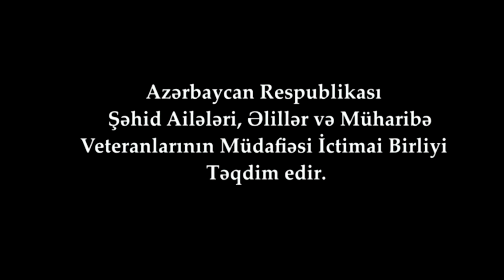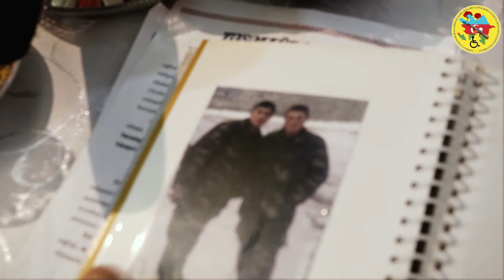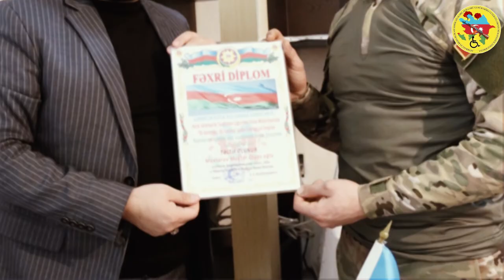Muxtarov Muxtar"Əsgərlərimizi tanıyıb tanıdaq-1"Haci Rahim Dərvişin layihəsi PİRŞAĞI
Azəbaycan Reespublikası Şəhid Ailələri,Əlillər və Müharibə Veteranlarınınn Müdafiəsi İctimai Birliyi
Baş İdrə.Bakı Şəhəri Nobel prospekti 139.C   Faks:(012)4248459,(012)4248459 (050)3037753,(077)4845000